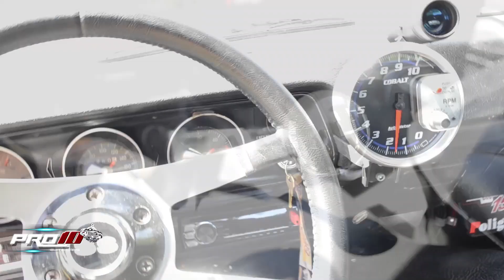Chevy SS 🚘 1972 🇦🇷 Pro10 Elite 📺 GarageTv 📺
Chevy SS - 1972
Conduccion Stefi Cantone 🎙📺 -
Dale Play ▶️